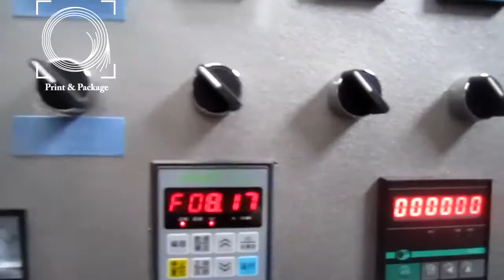8 и красочная флексогафическая машина YT 81000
8 и красочная флексогафская машина YT 81000